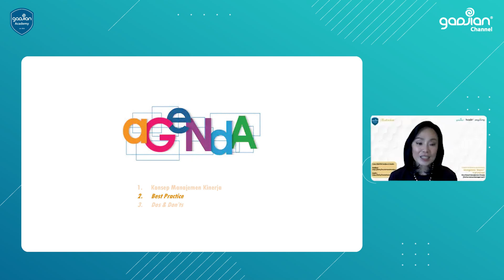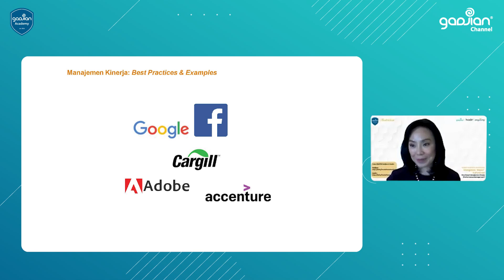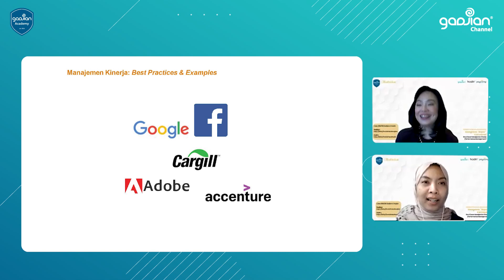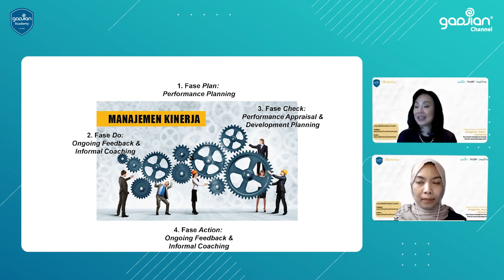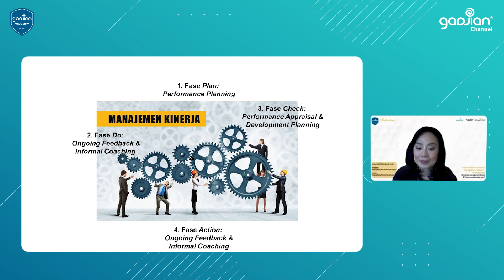WAJIB TAU !!! BEST PRACTICES DALAM PERFORMANCE MANAGEMENT ( MANAJEMEN KINERJA ) | Part 3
Hai Sahabat Gadjian !

Ini video part 3 performance management / manajemen kinerja. Bu Linda akan membahas perusahaan dengan manajemen kinerja best practices & contohnya.

Hadirr Solusi Kelola Karyawan & Tim Sales. Hemat & Higienis!

Gadjian HR Software Favorit Indonesia Berbasis Cloud, Harga Hemat!

Payroll software Indonesia terbaik untuk menghitung gaji, PPH 21, cuti, BPJS, lembur, dan THR secara otomatis. Gunakan Gadjian untuk dapat kemudahan pengelolaan HR. Hemat & Bebas Repot.

Gadjian, Best HR Solutions & Payroll Management in Indonesia
- Finalist Startup Terbaik Pilihan Tempo 2017
- Nominee of Best Social Impact Startup Pilihan Tempo 2019
- Finalist Alibaba Jumpstarter Worlwide 2020